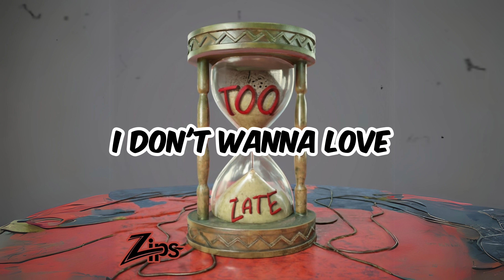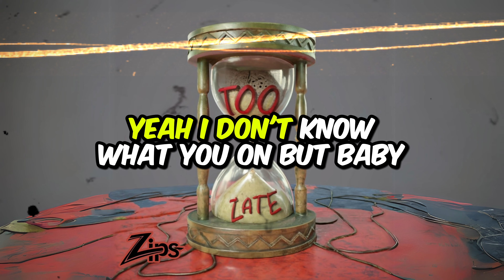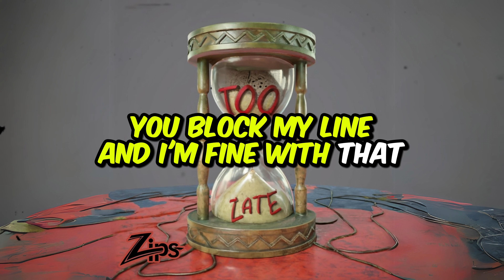Too Late (Official Lyric Video)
Lyrics:
Your close yet so far away
Is the time we go separate ways
Headed down this road going nowhere
Feelings that we share yet are so rare

Right one, wrong time, it's fine
There's no point of wasting our time
I gave you all
I had to give

From moving on

Cause it hurts
Too much to carry on
I don't wanna love
If it's gonna change me

I don't wanna run
Back to the same things

If you could, would you stay?
I've been reminiscing about my baby
I don't wanna, but you make me wanna
My hand's slipping, I can't hold on any longer

This time,
I have to let you go
And I'll be fine,
but it's hard to watch you go

From moving on

But baby I'm trying to keep things simple
You playing with my mental
When you sending me mixed signals

You're in my life for a reason
Even though it's only for a season
Thought the love is true
Now I'm numb to you and my heart's 12 below freezing

It's too late to get our time back
You block my line and I'm fine with that
But I can't get you off my mind
There really ain't no denying that

But I'm still here where you left me
Kicking this shit like I'm Messi
Done with all of your games girl,
but I still bring home the espy

From moving on